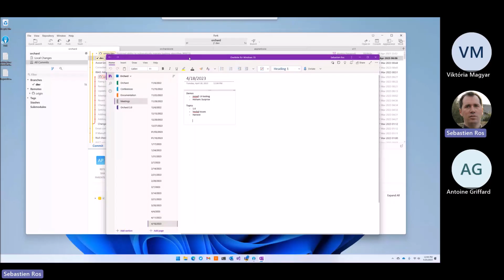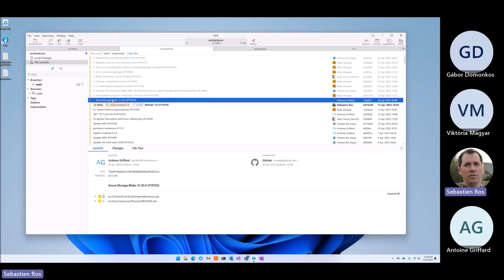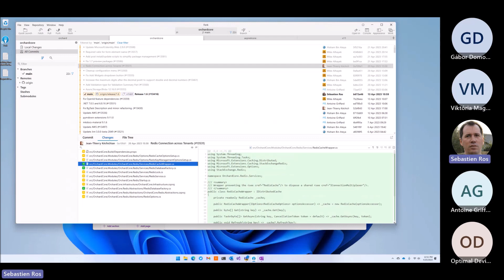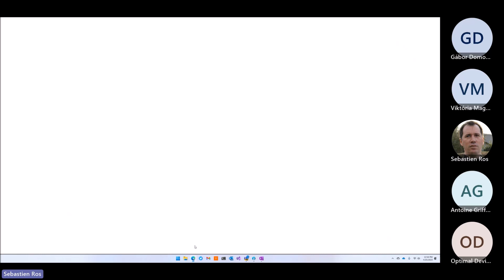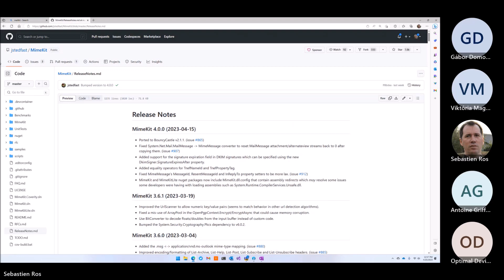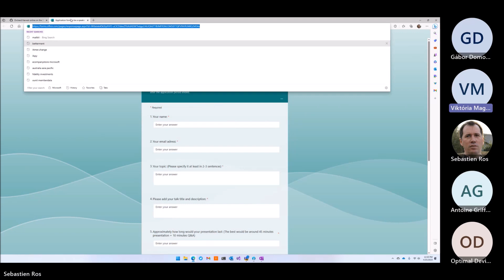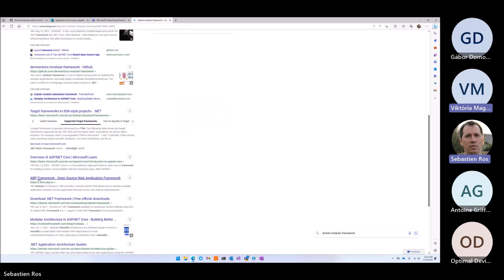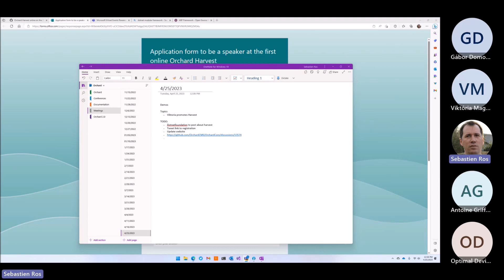Orchard Podcast: 25th of April, 2023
Meeting notes:
-- 00:00 - Agenda
- Status on Orchard 1.x
-- 2:13 - Restored ability to automatically migrate hashing algorithm (#8672)
-- 2:39 - No term selection option in TaxonomyField (#8667)
-- 3:42 - Azure.Storage.Blobs 12.16.0 (#13553)
-- 3:47 - Add Validation type for Validation Summary Part (#13560)
-- 4:12 - Increase the maximum digits after the decimal point to support double and decimal numbers (#13461)
-- 4:35 - Fix Add Widgets dropdown button (#13555)
-- 4:54 - Fix configuration menu (#13260)
-- 5:14 - Redis Connection across Tenants (#13531)
-- 8:12 - Fix 1.7 preview packages (#13586)
-- 8:24 - Add post install/update scripts to simplify package management (#13581)
-- 9:18 - Required valid for form element name (#13557)
-- 9:32 - Update Microsoft.Identity.Web 2.9.0 (#13568)
-- 9:33 - Update AWS (#13562)
-- 9:34 - Simplify email body (#13426)
-- 9:55 - Fix for parsing plural entries in PO files with multi line strings (#13566)
-- 11:15 - Use MapHealthChecks (#13592)
-- 11:25 - MailKit, MimeKit 4.0 (#13580)
-- 12:39 - Remove IsBodyHtml warnings (#13593)
-- 12:52 - Improve 1.6.0.md with formatting and some grammar (#13591)
-- 13:00 - Fix Admin Culture Picker lost when enable Notification module (#13604)
- Topics
-- 13:46 - Orchard Harvest 2023

You can access a variety of Orchard learning resources and read weekly Orchard news, including a summary of the community meeting, on Orchard Dojo